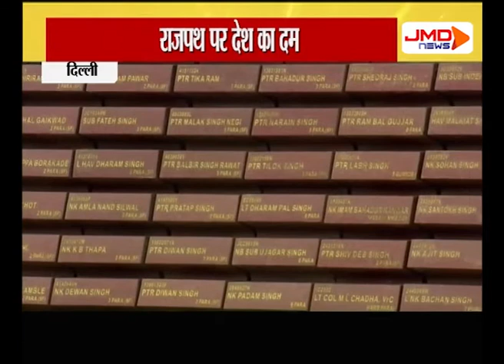दुनिया ने देखी भारत की ताकत | Delhi | JMDNewsFLASH | DEN 308